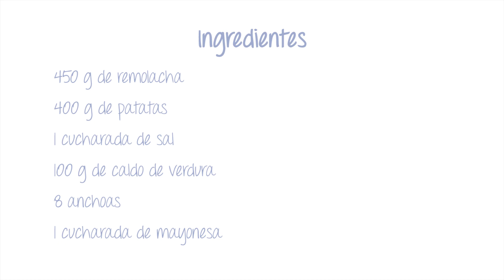Crema de remolacha | Escuela de cocina TELVA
Esta crema de remolacha llenará de color y sabor tu mesa. Si te sorprende por su aspecto, te rendirás a su sabor. Si encima tienes en cuenta lo facilita que es... Otra sugerencia original de la Escuela de cocina TELVA y sus Recetas TELVA ;)